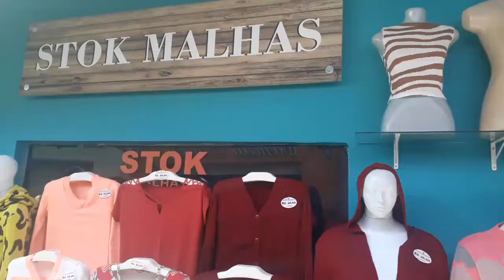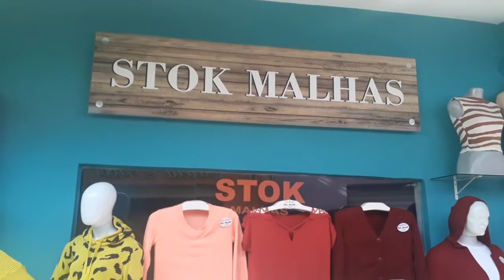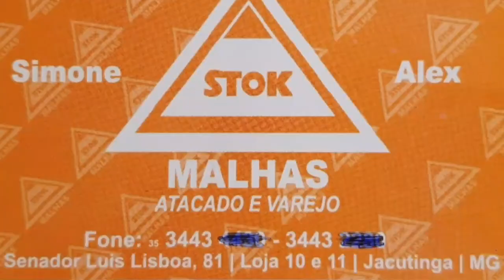Tricot de Jacutinga Loja Angelica Gonçalves/ Stok malhas/Social Malhas na Galeria Rezende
🎬Link do Instagram das Lojas  Renata Turato
QUER ENVIAR ALGO OU PARCERIA Direct/Instagram

Hotéis da cidade
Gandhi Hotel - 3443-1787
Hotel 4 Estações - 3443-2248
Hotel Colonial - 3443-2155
Hotel Filhos de Gandhi - 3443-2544
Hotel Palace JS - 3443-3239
Hotel Parque das Primaveras - 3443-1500
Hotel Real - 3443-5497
Caminhos do Bom Café - 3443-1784